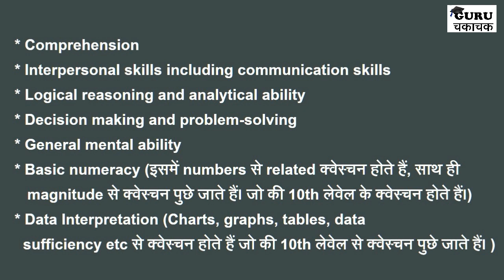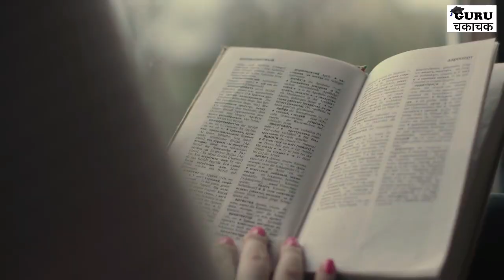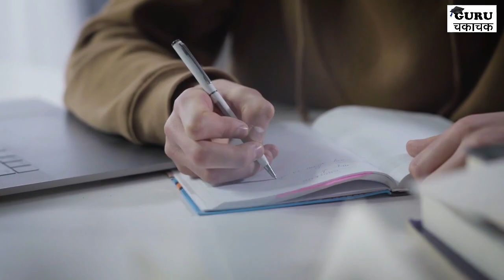How to Prepare CSAT ? || सीसैट की तैयारी कैसे करें ? || Strategy to Qualify in Prelims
Dosto is video me csat ki taiyari kaise kare iske bare me bataya gaya. video ko last ta watch kare. Thank You